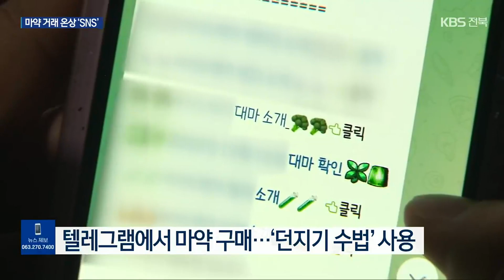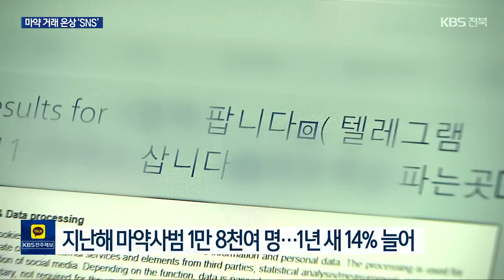마약 거래 온상 ‘SNS’…“20대 사는 집에서 100회 분량 압수” / KBS 2023.05.10.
[앵커]

 경찰이 상습 마약 투약 혐의로 20대 3명을 붙잡았습니다.

 살던 집에선 백 차례 넘게 흡입할 수 있는 합성 대마가 발견됐는데요.

 마약이 사회관계망서비스를 통해  손쉽게 거래되고 있습니다.

 김현주 기자의 보도입니다.

 [리포트]

 경남 창원의 한 아파트에 경찰이 들이닥칩니다.

 SNS에서 마약 구매 첩보를 입수해 20대 3명이 살던 곳을  급습한 겁니다.

 경찰은 이곳에서 백 차례 이상 흡입할 수 있는 양의 액상형 합성 대마를 압수했습니다.

 이들은 부산과 창원 등을 돌아다니며 차 안에서 30여 차례에 걸쳐 합성 대마를 흡입한 혐의를 받고 있습니다.

 텔레그램을 통해 접촉한 판매상이 약속 장소에 마약을 두고 가면 나중에 찾아가는  속칭 '던지기 수법'으로 손쉽게 마약을 구할 수 있었습니다.

 [윤흥희/한성대 마약알콜학과 교수 : "마약 관련해서 접근이 용이해서 많이 확산이 됐는데, (과거에는) 이태원이나 강남 등 일정 지역에 국한됐는데 지금은 전국적으로 확산해 있어요."]

 지난해 적발된 마약사범은 만 8천여 명으로, 한해 전보다 14%가량 늘었는데, 텔레그램 등 SNS를 통해 마약 거래와 접근이 그만큼 쉬워진 영향으로 분석됩니다.

 경찰은 구매자뿐 아니라  공급과 유통책 검거에 수사력을 모으고 있습니다.

 [김광수/전북경찰청 사이버범죄수사대장 : "단순 투약자에 대한 검거도 중요하지만, 온라인상 마약 거래는 판매책이나 (마약 판매) 사이트를 운영하는 채널의 운영자를 수사하는 게 무엇보다 중요합니다."]

 경찰은  마약 상습 투약 혐의로 1명을 구속 송치하고, 나머지 2명은 조사를 이어가는 한편,  SNS 등에 올라온 불법 마약 판매 광고 글 122건을 삭제, 차단 조치했습니다.

 KBS 뉴스 김현주입니다.